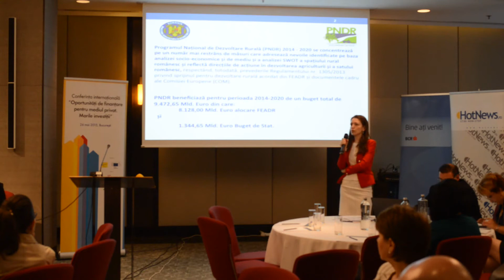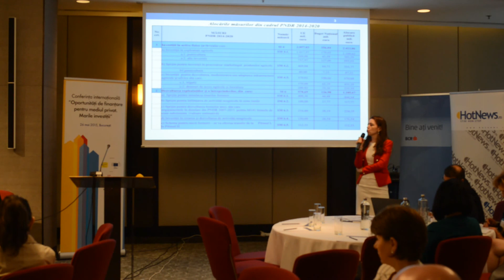Carmen Boteanu, director general adjunct, AM PNDR, la RoFinLarge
Prezentarea noului Program de Dezvoltare Rurală 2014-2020/ Camen Boteanu, director adjunct AM PNDR, speech la conferința „Oportunități de finanțare pentru mediul privat. Marile investiții”, 26 mai, organizată de EurActiv Romania și Reprezentanța Comisiei Europene.